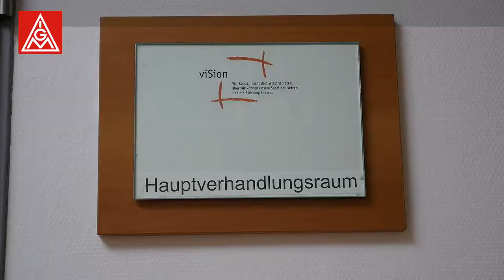1. Verhandlung Metall und Elektro 2016